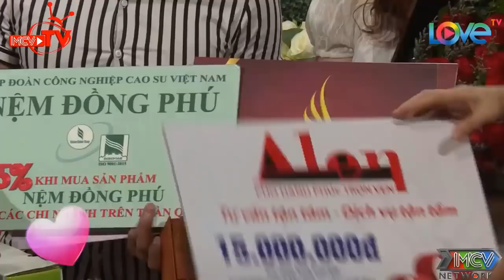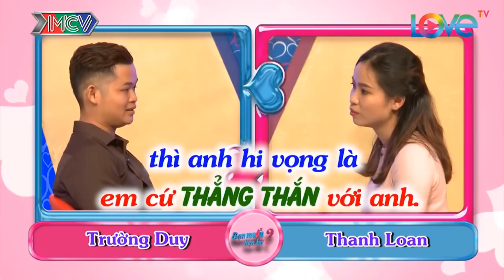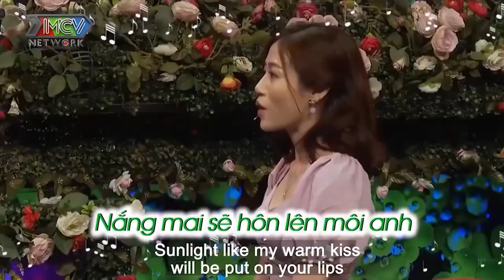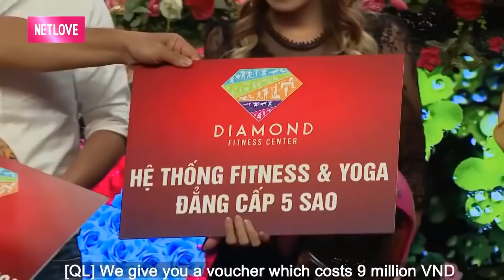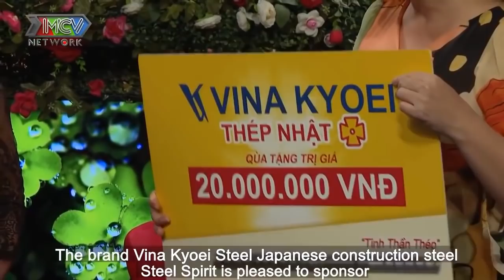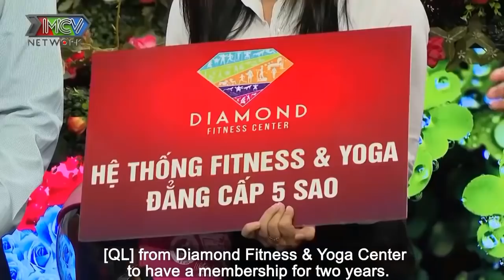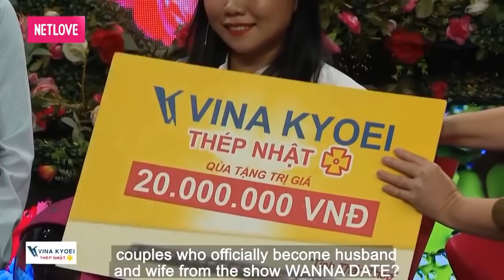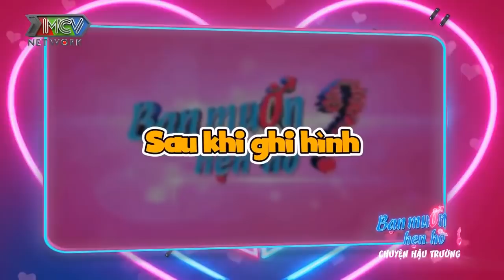Cô Bé Nghiện Chơi ĐÁ Vậy Mà Làm Chàng Trai Siêu Lòng Như Điếu Đổ Cho Nàng Cưỡi Lưng Đưa Nàng Về Dinh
69 Cách Yêu là trang cập nhật những chương trình hẹn hò, ghép đôi, mai mối hot nhất hiện nay BẠN MUỐN HẸN HÒ, HẸN ĂN TRƯA, VỢ CHỒNG SON, YÊU LÀ CƯỚI, MAI MỐI CÙNG NGƯỜI LẠ